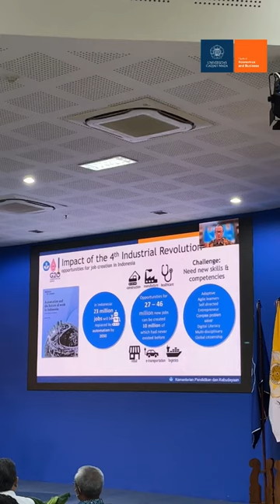Info Session AACSB 2022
Information session forum, introducing the AACSB 2020 Standards and expanding the network of business schools in Indonesia.